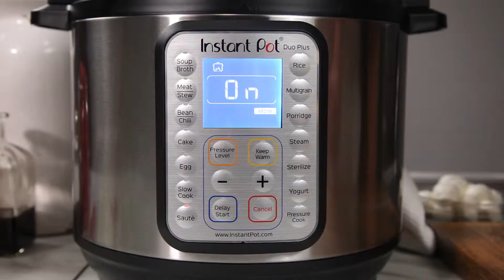Instant Pot Delightful Caprese Chicken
Caprese, the classic mix of tomatoes, sweet basil and fresh mozzarella, is one of my favorite flavor combinations. And this wonderful no-fuss Instant Pot recipe (get yours gives me delicious caprese flavor over juicy, tender chicken in only 30 minutes!

This light and tasty recipe is a wonderful summertime meal that doesn’t heat up the kitchen and leaves only one-pot cleanup. Or serve it with polenta [link], noodles or quinoa for a hearty meal that will warm you up on cold days.

This amazing recipe is low carb, gluten-free and keto-friendly! Fork-tender chicken is topped with juicy tomatoes and just a touch of balsamic vinegar for brightness. Finished with fresh mozzarella and ribbons of basil, you’ll want to make this dish again and again.

Simple, delicious, healthy, easy clean-up and fast. We love our Instant Pot!